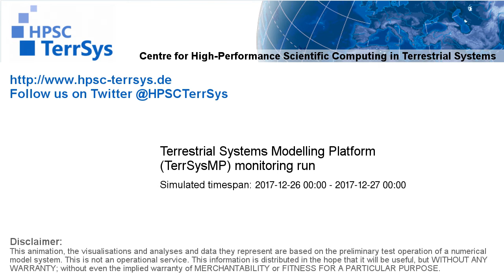TerrSysMP monitoring run 2017-12-26 - surface wind magnitude - NRW (24h)